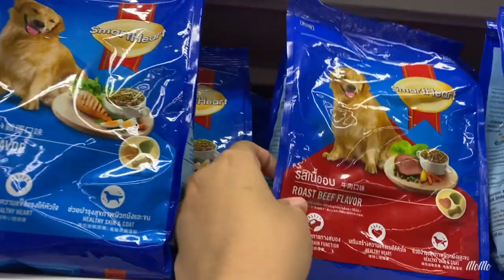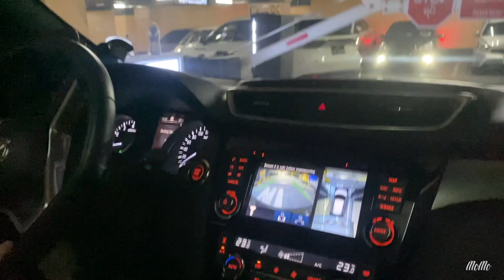My casual weeks | work and friends | good time with my niece | MoMo's vlog | Wint Yamone Naing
Hello guys ... welcome back to the channel. I was missing you all so much. I believe that you guys are having good times. okay let's talk about the video. Actually , this footage were shot in last year,April. I'm really sorry because I took it too long. and really thank u for your patience. So yeah In this year April I'm back with the new video that I shot in last year April. please enjoy my vlog and support me my loves ... love you all so much